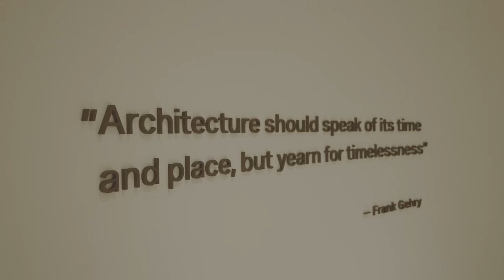Forma featuring Paolo Ferrari